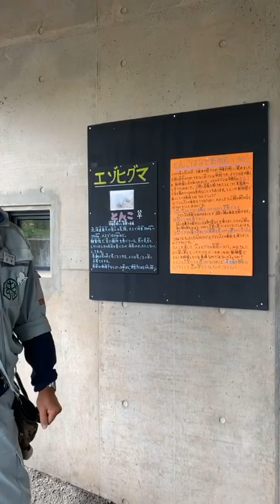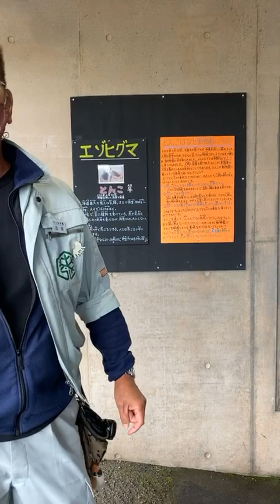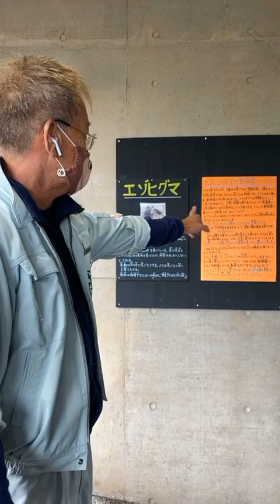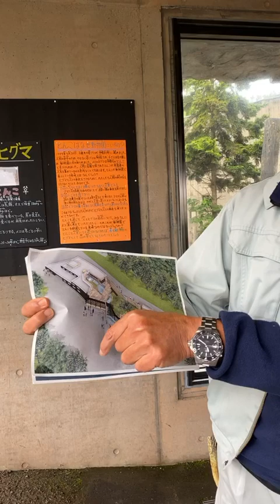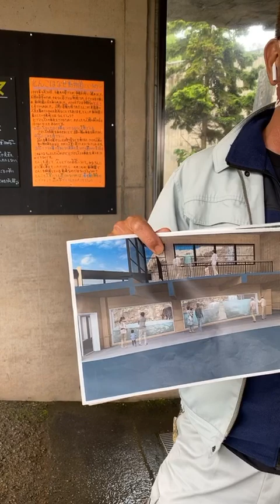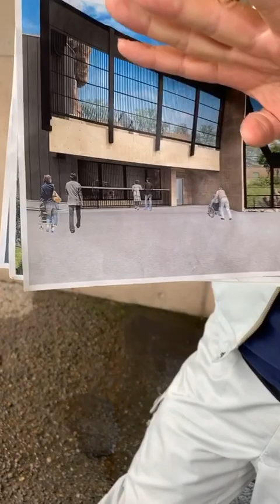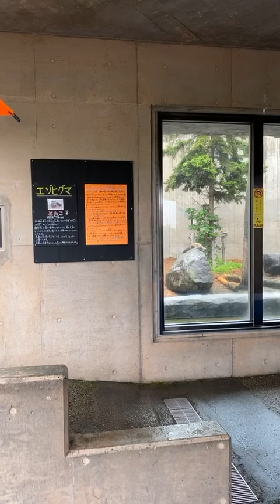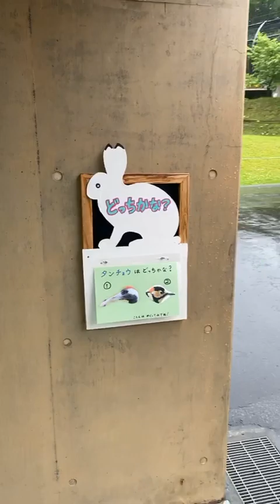2020年6月28日 インスタライブ いよいよ工事が始まる『えぞひぐま館』について